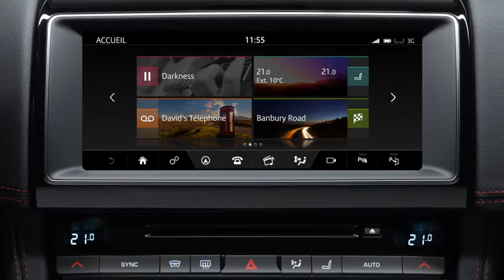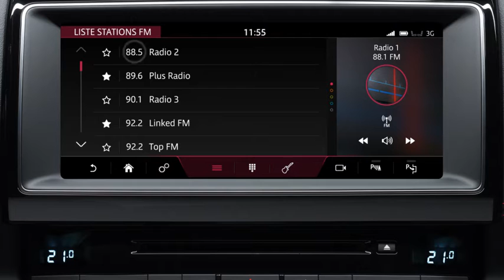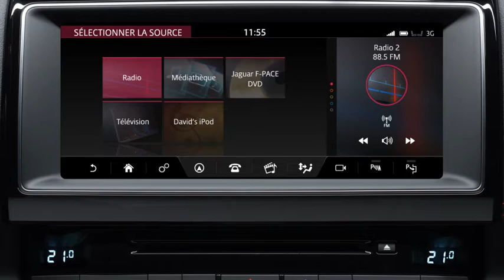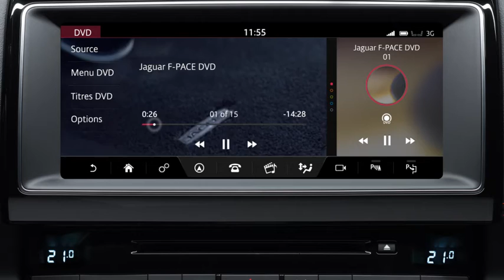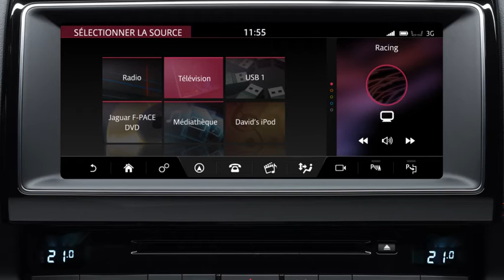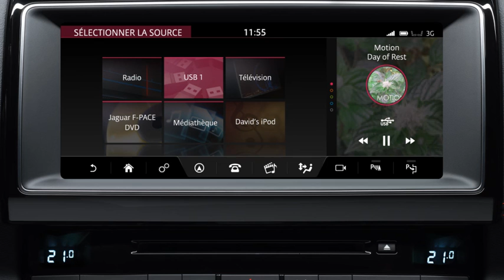Jaguar F-PACE | InControl Touch Pro - Système média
Vous pouvez accéder à l'ensemble du système multimédia via l'écran tactile, le volant ou la commande vocale. Nous allons vous montrer comment cela fonctionne.

Plus d'info sur la F-PACE